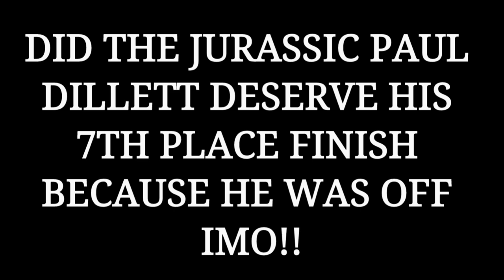The Jurassic "PAUL DILLETT" Posing At The 1999 Mr Olympia | 7th Place Finish!! [HD]..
"PAUL DILLETT" Posing At The 1999 Mr Olympia!!

Now guys the question of the day is did Paul Dillett deserve his Seventh-Place finish at the 1999 Mr Olympia?? Now Imo I think Lee Priest was better Than Paul and he placed 8th because Paul could have been a little dryer if he was more conditioned then I would say 7th place was a good placing for him because that 1999 Mr Olympia was super stacked 1 through 11 could have been a Mr Olympia Champion nowadays so for Paul to place 7th that was a really good placing and I just think that he was maybe 9th or 10th place but I digress because bodybuilding politics really suck!! So guys let me know what you think in the comments section below do you think that Paul Dillett  should of placed 7th or do you think he should have placed worse than 7th because he looked better at the 1998, 1997 and 1993 Mr Olympia for that matter!

So guys enough with the chitchat and lets just jump right into this awesome video footage of the Jurassic Paul Dillett at the 1999 Mr Olympia and so guys without any further adue Let's Get It On!!